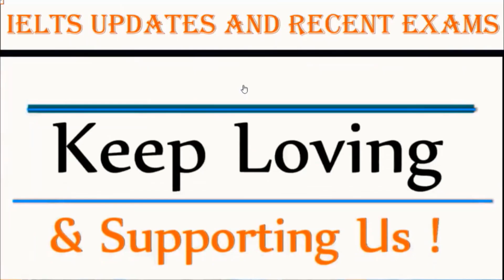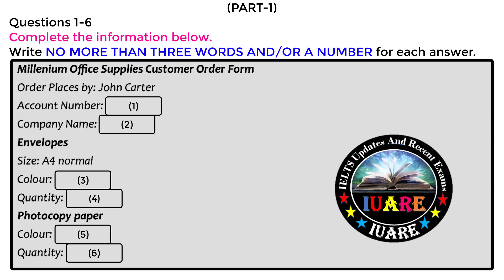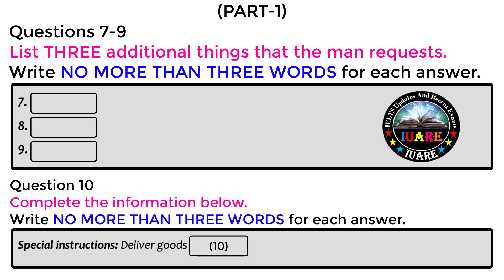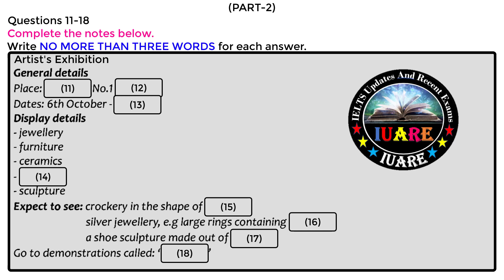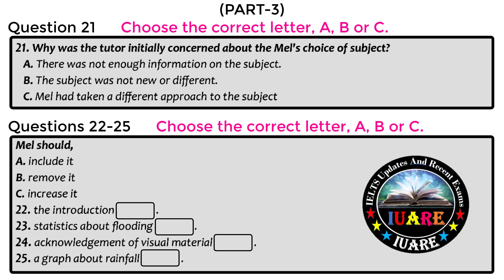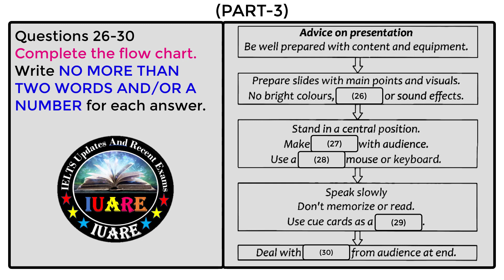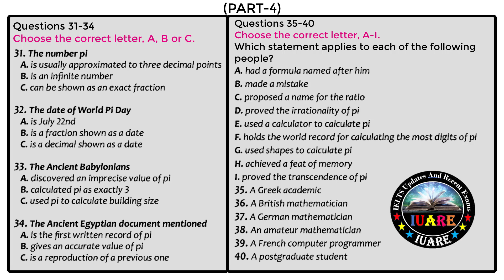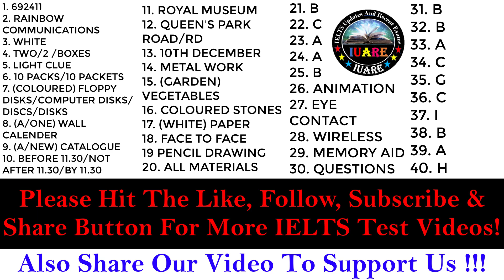IELTS Listening Actual Test 2022 With Answers | 07.10.2022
IELTS Listening Test is specially made for those who want to practice and get a high band score in IELTS.